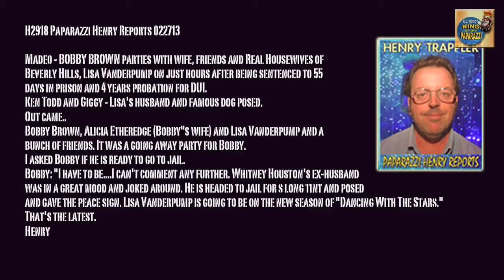Bobby Brown Celebrates Jail Sentence with Real Housewives of B.H. H2918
H2918 Paparazzi Henry Reports 022713
Madeo - BOBBY BROWN parties with wife, friends and Real Housewives of
Beverly Hills, Lisa Vanderpump on just hours after being sentenced to 55
days in prison and 4 years probation for DUI.

Ken Todd and Giggy - Lisa's husband and famous dog posed.

Out came..

Bobby Brown, Alicia Etheredge (Bobby"s wife) and Lisa Vanderpump and a
bunch of friends. It was a going away party for Bobby.
I asked Bobby if he is ready to go to jail.
Bobby: "I have to be. I can't comment any further. Whitney Houston's ex-husband
was in a great mood and joked around. He is headed to jail for s long tint and posed
and gave the peace sign. Lisa Vanderpump is going to be on the new season of "Dancing With The Stars."

That's the latest.

Henry